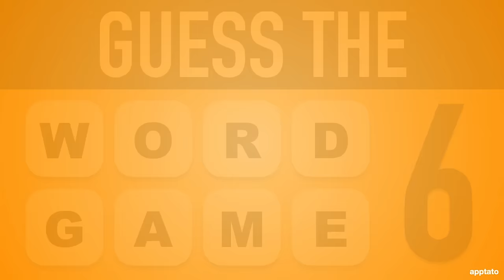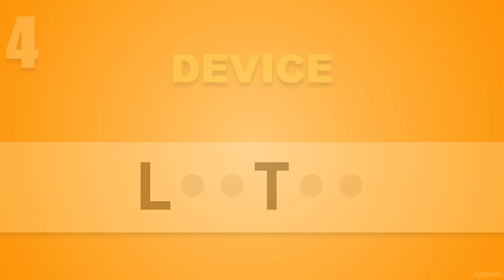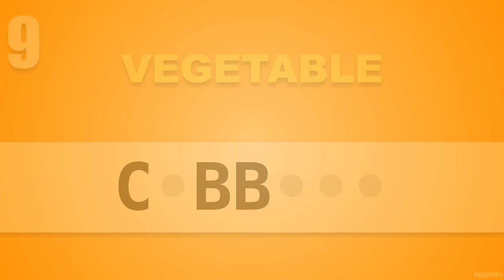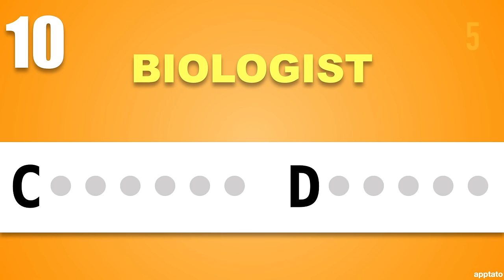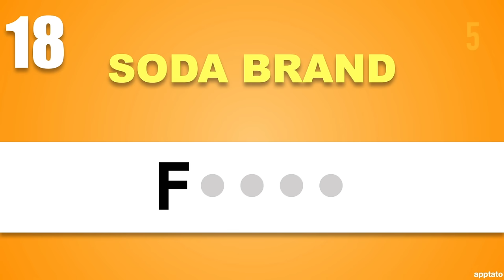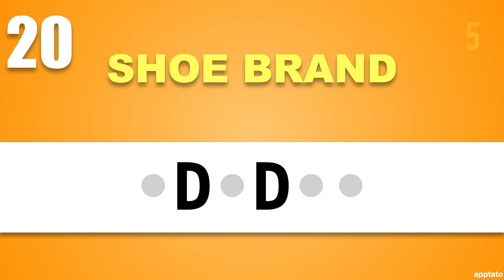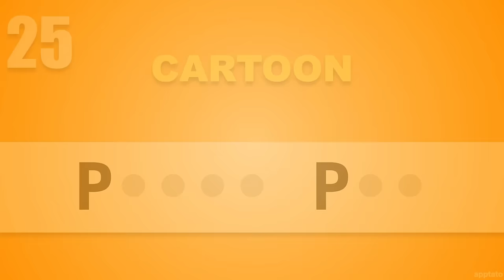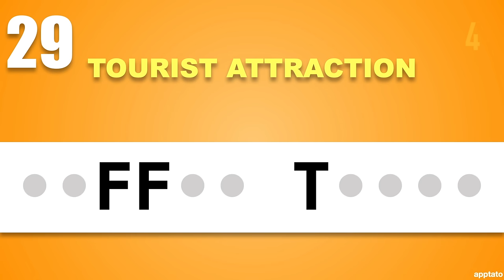Guess the Word Game #6 | Complete the Word From the Clue and Letters!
Guess the Word Game | Complete the Word From the Clue and Letters!

Can you answer all 30 general knowledge trivia questions?

LEARN (more videos / educational apps)